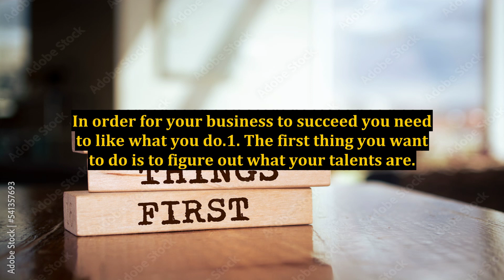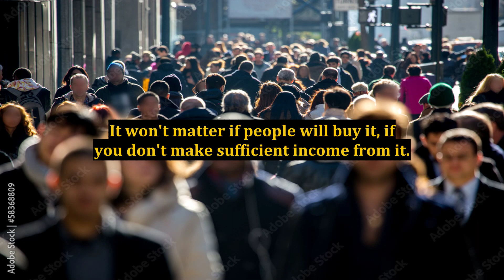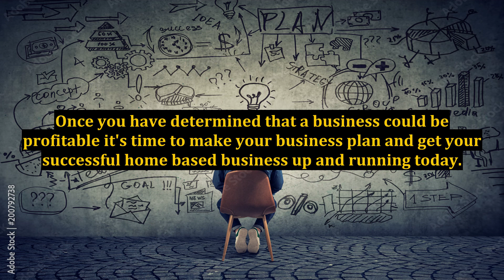Start Your Own Home Based Business in 3 Easy Steps